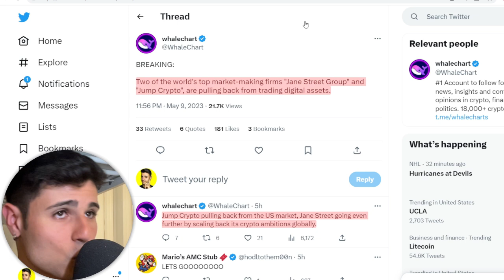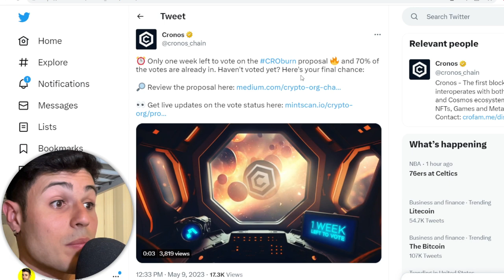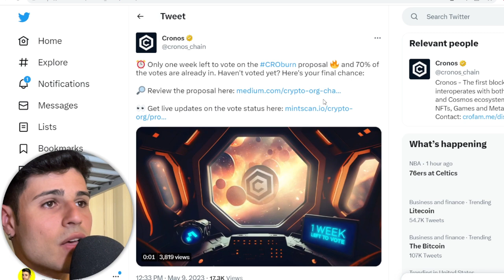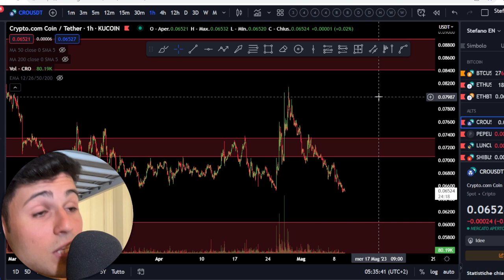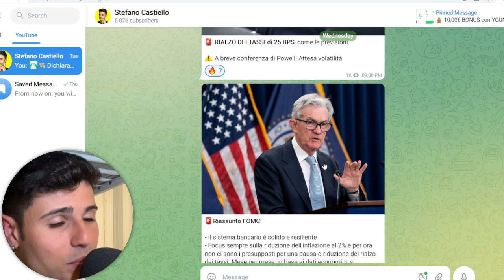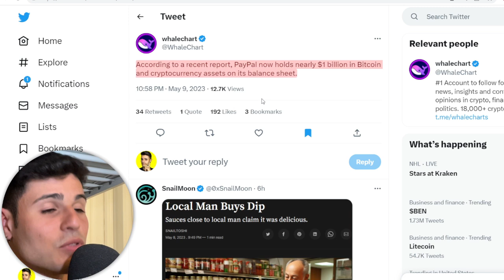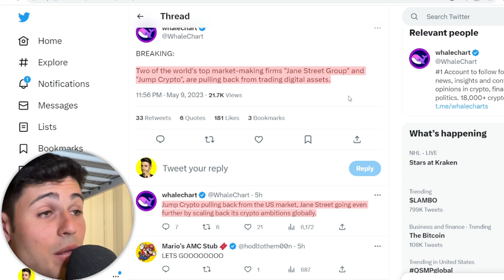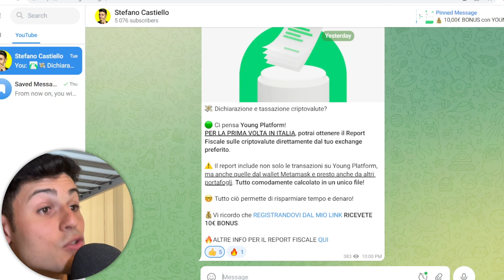⏰$CRO -7 GIORNI... 🚨$BTC: OGGI VOLATILITÀ IN ARRIVO (Guarda ora)